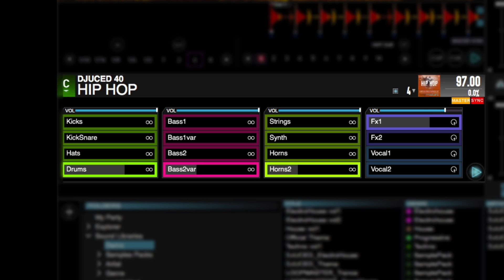DJUCED | SamplesPackPreview - HipHop